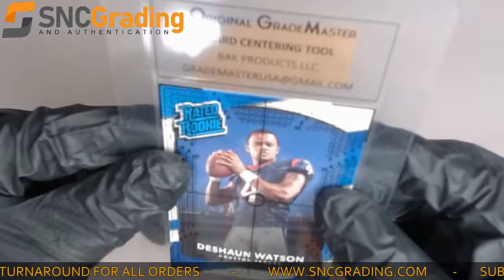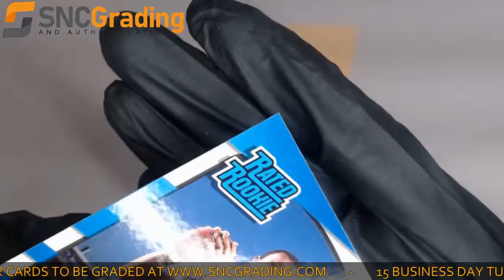SNC Grading: 2017 Panini Donruss Deshaun Watson #345 Rated Rookie Card Review(1624910169661)